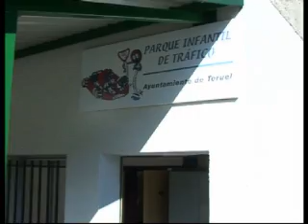Campaña de educación vial